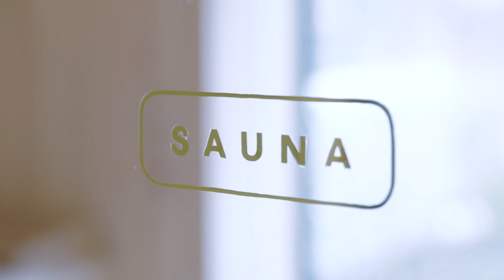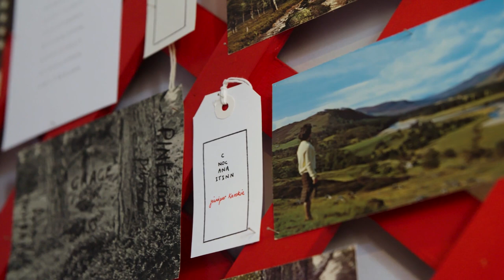The Fife Arms Braemar United Kingdom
Described by the Financial Times as "Scotland's Hottest Hotel," The Fife Arms is a Victorian coaching inn that has been imaginatively restored. The hotel is located in Braemar's historic Scottish village amidst the majestic landscape of the Cairngorms National Park. A Braemar Landmark. Built in the 19th century, The Fife Arms Hotel is a Braemar landmark and is a category B listed building. Its size is evidence of Braemar's popularity in the wake of Queen Victoria's visits and her purchase of Balmoral. The building displays many of the area's traditional architectural characteristics with its timber bargeboards, pink and grey granite, and multi-gabled principal elevation. In addition, the building has retained its timber sash and case windows with its distinctive Arts and Crafts multi-paned upper sashes and many original chimney stacks.

Architect, Alexander Marshall Mackenzie. The hotel plans by Alexander Marshall Mackenzie, who remodeled the original building, are held by the National Archive of Scotland. Mackenzie was an architect of national repute whose fame grew after royal patronage. He was responsible for the design of Crathie Kirk in 1893 and was subsequently chosen by the Duke and Duchess of Fife for the new Mar Lodge in 1895. Mackenzie was also the Architect for two prestigious projects in central London, the Waldorf Astoria Hotel and Australia House.

Art At The Fife Arms. Art is central to The Fife Arms experience. As co-founders of the acclaimed global gallery, Hauser & Wirth, Iwan, and Manuela Wirth have passionately dedicated themselves to modern and contemporary art for many years. More than 14,000 pieces, including antiques and specially commissioned artworks, have been thoughtfully integrated into every room, corridor, and corner. Special Commissions. Among these works are large-scale site-specific commissions by internationally-renowned artists from outside of Scotland – Zhang Enli, Guillermo Kuitca, Subodh Gupta, Richard Jackson, and Bharti Kher. The reception also features a special Steinway piano that contemporary artist Mark Bradford creatively reimagined.

Rooms & Suites, each of the 46 guestrooms and suites, have been thoughtfully decorated with artwork and antiques to tell a story of a local person, place, event, or theme.

Eat & Drink, the Fife Arms, will showcase the finest seasonal produce for Scotland is world-famous. Many of the ingredients used in the kitchens and bars will be sourced from local suppliers, gamekeepers, and farmers - the Flying Stag, from fresh seafood and game to local whiskies and spirits. Traditionally the heart of the village, The Flying Stag, is the hotel's public bar. Frequented by residents and visitors alike, the public bar offers classic Scottish dishes, real ales, live entertainment, and a selection of over 180 whiskies. The Clunie Dining Room, taking its name from the River Clunie, which runs past the hotel, Clunie Dining Room showcases wood-fire cooking and seasonal Scottish produce in a striking room painted by artists Guillermo Kuitca. The Drawing room, where tradition meets contemporary.

The Drawing Room is one of the hotel's most picturesque rooms. With walls covered in The Fife Arms tartan and the ceiling featuring work by leading Chinese artist Zhang Enli, this is a place to enjoy morning coffee, afternoon tea, and the room itself. Elsa's, this beautiful art deco cocktail bar, was created in honor of the iconic fashion designer Elsa Schiaparelli, a regular visitor to Braemar. With an interior inspired by her love of shocking pink, Elsa's is the perfect place for a pre-dinner aperitif or a post-dinner nightcap.

The Spa is open 7 days a week. Enjoy a luxury treatment in the beautiful Albamhor spa, with views of the tranquil Fife Arms garden.